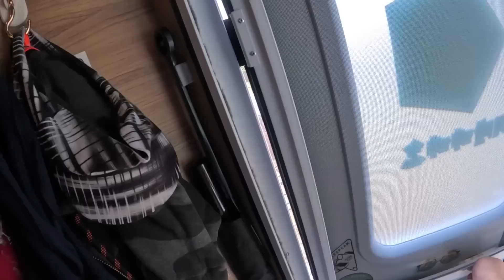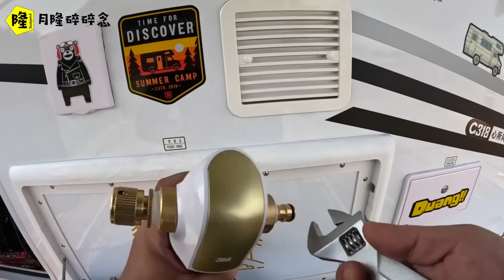【Eng sub】房车营地终于再次开工，房车水净化系统再次升级，这方案无可替代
工人们都回来了，营地建设全面重启，净化系统再次升级